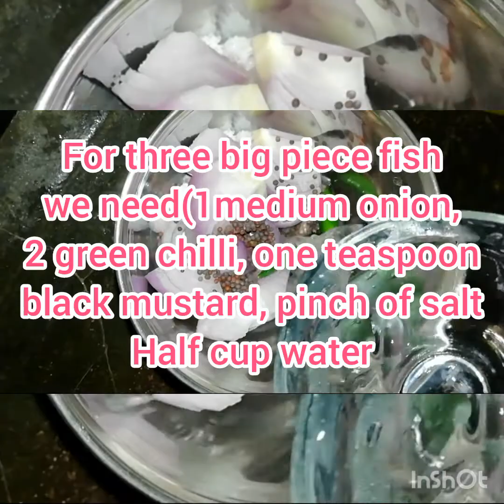Very tasty katla fish curry with mustard sauce.DARUN SWADER SORSHE KATLA recipe (in a simple way)